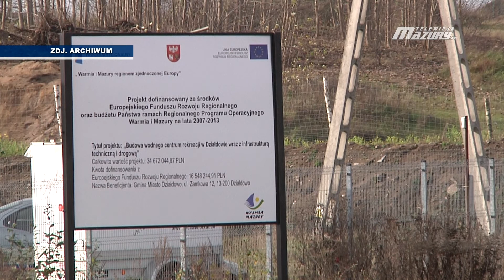PRZEWODNICZĄCY SLD Z WIZYTĄ